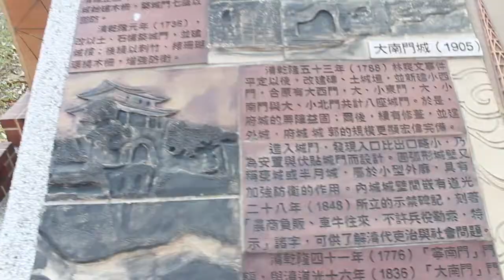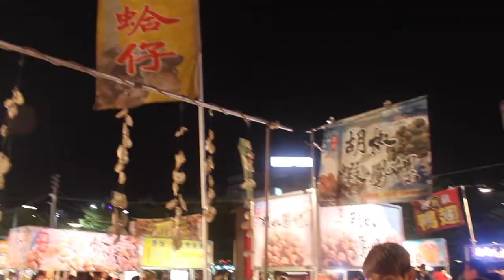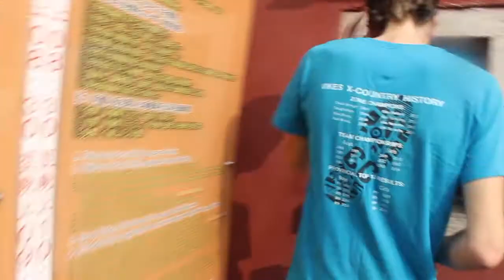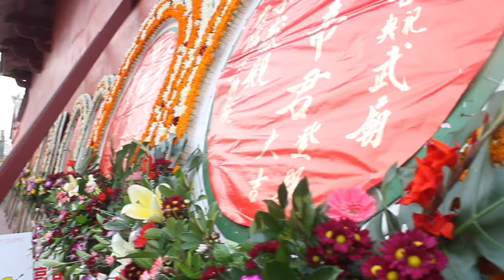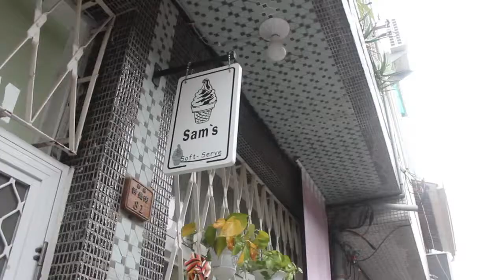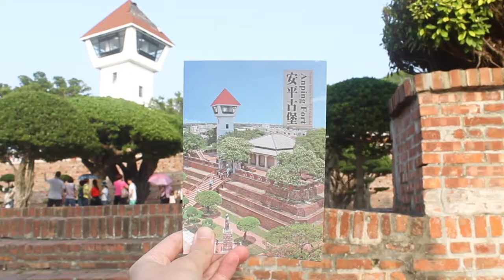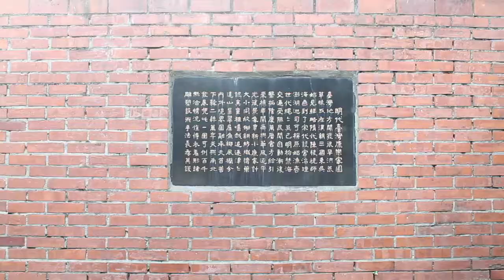A Historical Guide to Tainan | Taiwan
I give you an in-depth guide to the beautiful historic city of Tainan, Taiwan, where you can see the influence of the Dutch, Chinese, and Japanese over the years.

This coastal city is the cultural capital of Taiwan. It's a wonderful place to spend quality time to get to know the diverse (and sometimes confusing) history of occupation in Taiwan and spot some cool architecture while you're at it.

Dive into the best of the best sights in Tainan with me!
*Tainan Park
*Taiwan Confucian Temple
*Old South Gate
*Flower Night Market
*National Museum of Taiwanese Literature
*Chihkan Tower (Fort Proventia)
*God of War Temple
*Grand Matsu Temple
*Anping Treehouse
*Anping Fort (Fort Zeelandia)